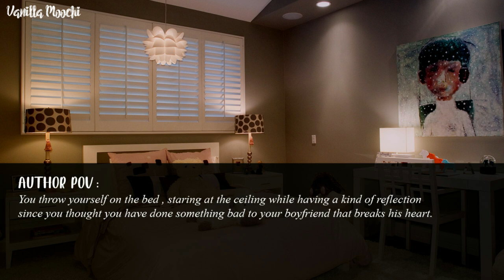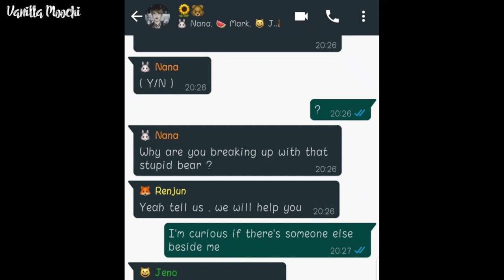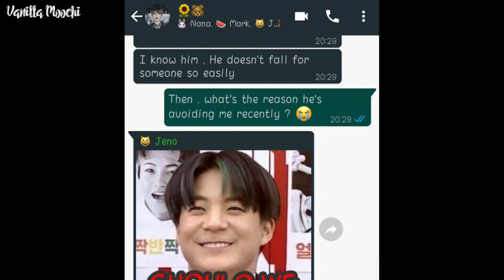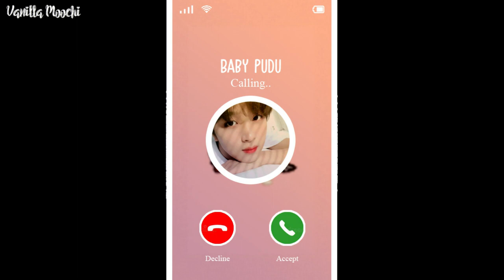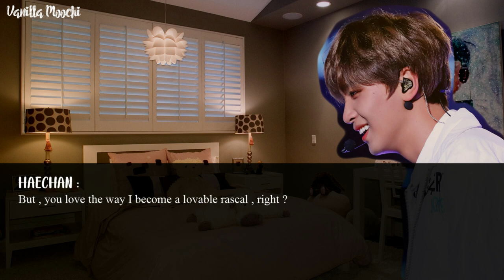「 ONE SHOT FF 」 NCT Haechan • Puzzle Pieces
Kinda late because having a writer's block ಠ︵ಠ

# Piano Cover by Pair Piano _ Taeyeon - 11:11
# Don't Need Your Love ( NCT DREAM & HRVY Tribute Marimba Cover Ringtone ) ©TUUNES Ringtones Store for iPhone & Android

° Happy reading and have a nice day :) °